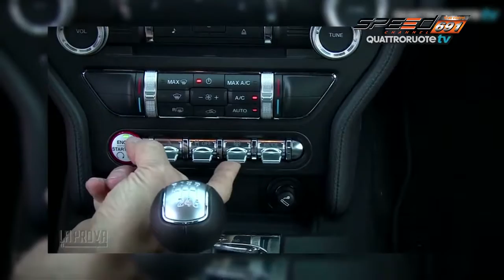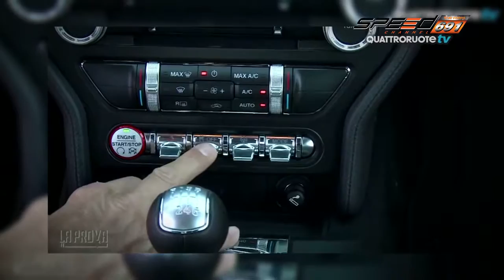Carnatomy 06 เม.ย. 59 (4/5)